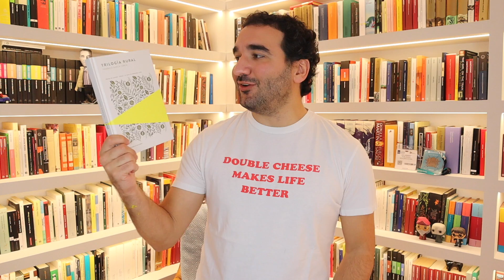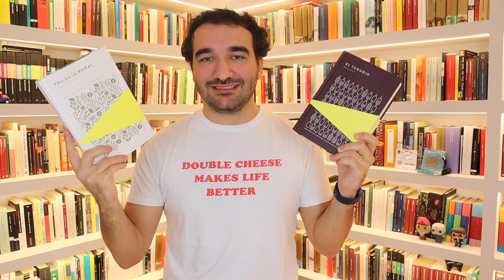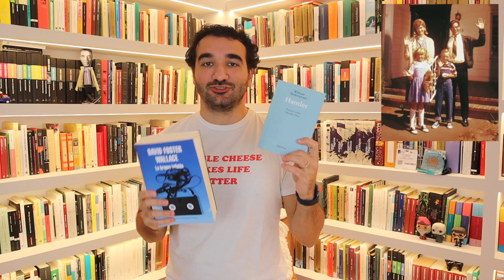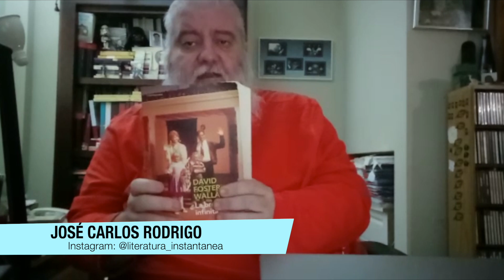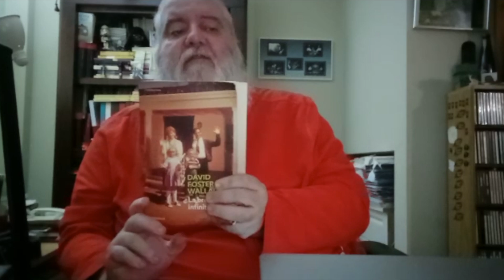La broma infinita, de David Foster Wallace | RESEÑA Nº 150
Índice
00:00 - Introducción: reseña núm 150
08:03 - El genio
13:48 - El universo
18:40 - Las historias
27:55 - Los temas
36:32 - El estilo
41:03 - Conclusiones y despedida

La Pegatina - Que t'agradi veure'm